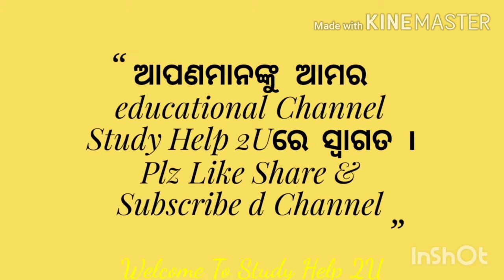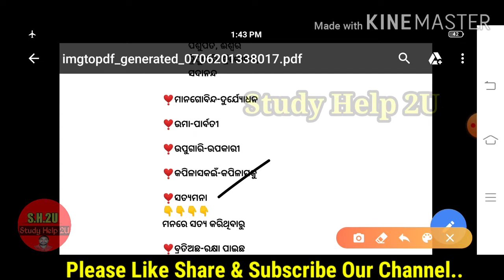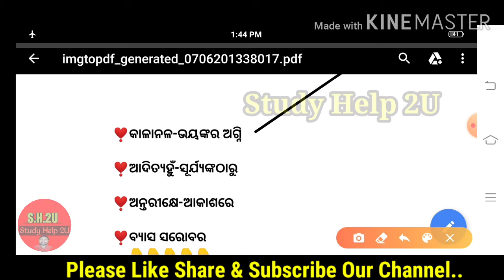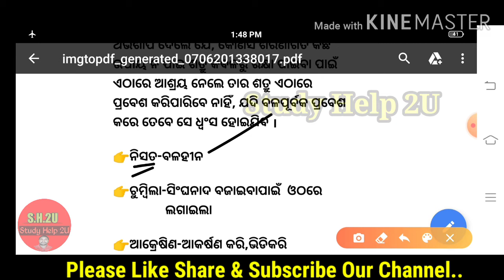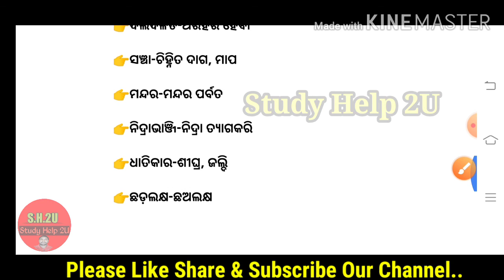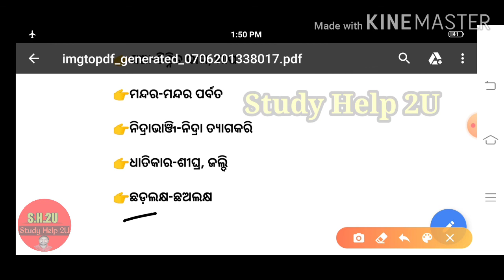ଦଶମ ଶ୍ରେଣୀ||ସାହିତ୍ୟ||ପ୍ରଥମ ଅଧ୍ୟାୟ||ଭୀମଙ୍କ ସିଂଘନାଦ ରଡ଼ି||କଠିନ ଶବ୍ଦାର୍ଥ||Part-1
✍️Content Covered ✍️
💎class 10 mil odia
💎Class 10 mil
💎10th Class Odia
💎Bhimanka Shinghanada Radi

by pressing the🔔icon.